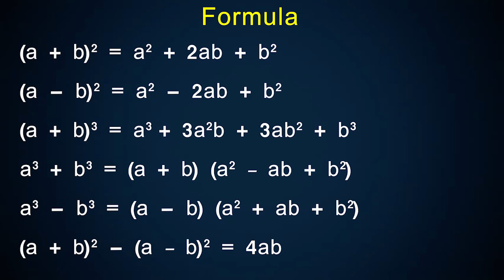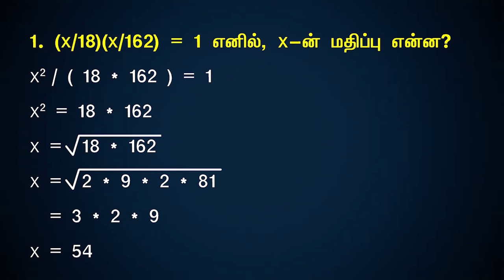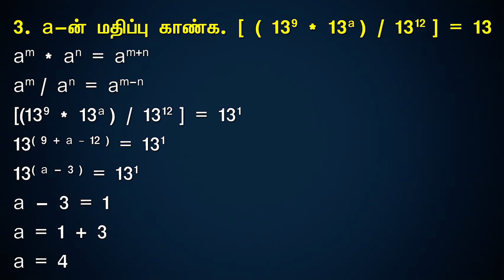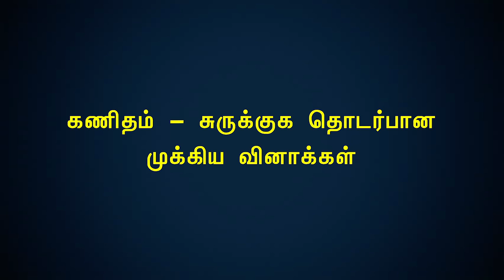TNPSC கணிதம் - சுருக்குக தொடர்பான முக்கிய வினாக்கள்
Simplification Shortcut Tricks | TNPSC, RRB, Bank Exam

For people who consider Mathematics as a difficult subject, it is given with easy and clear interpretations.
For every question, it is clearly given that how to solve the question using the formula.
As far as Mathematics is concerned, continuous practice helps you to get the high scores in the exam.
Important questions are given in this video with clear explanations from the critical area which is an important part of the mathematics in the government examination.
Practice these questions and make use of it.